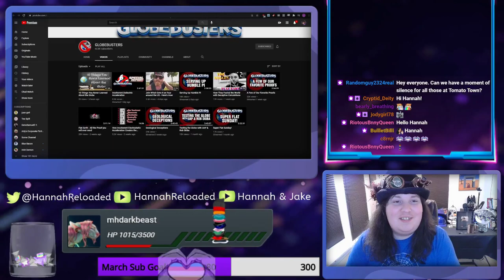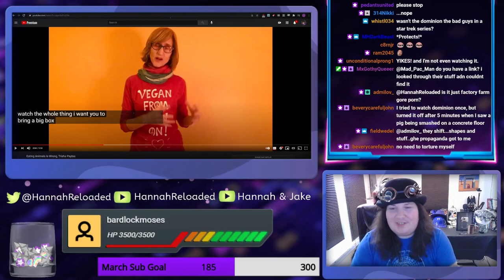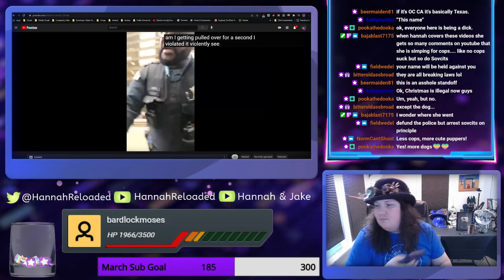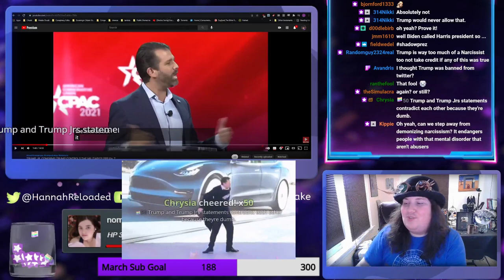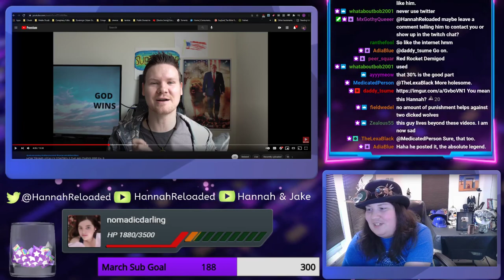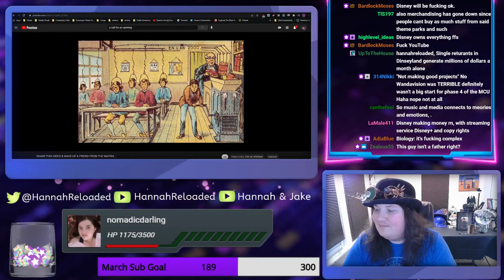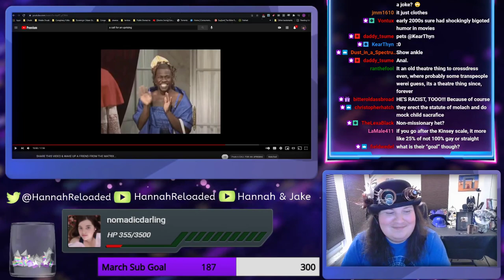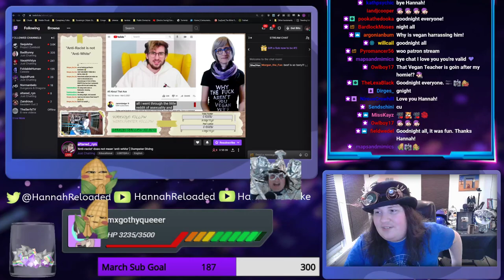Watching Conspiracy Theorists and Sovereign Citizens Fail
Time for Tinfoil to Travel.